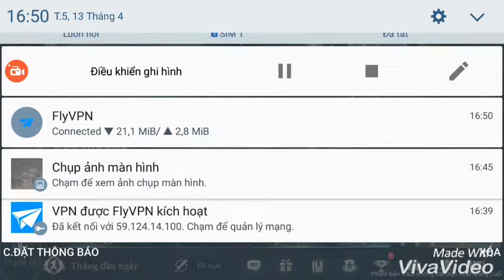Liên quân đài loan bản test| mua tướng sướng tay chỉ với 500 đồng| phần 2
Giúp mình được 1000 đk với